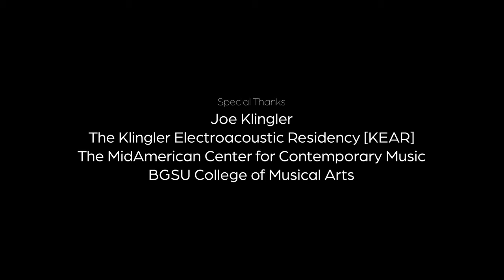2021 KEAR: Steven Naylor, susurration - icarus Quartet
susurration, Steven Naylor

Jeff Stern, percussion
Matt Keown, percussion
Yevgeny Yontov, piano
Larry Weng, piano

Special Thanks:
Joe Klingler
Kurt Doles
MidAmerican Center for Contemporary Music

Audio and Video Recording: Michael Laurello